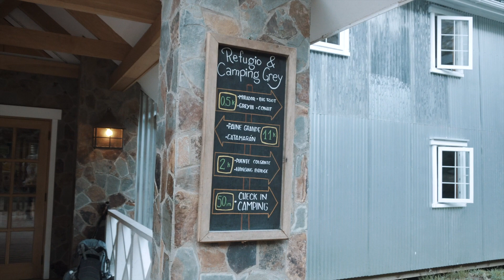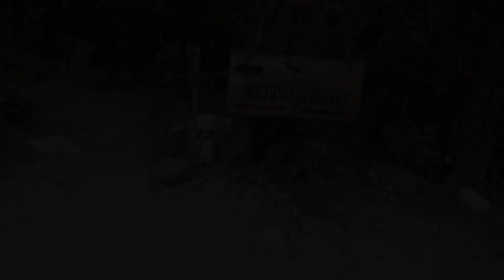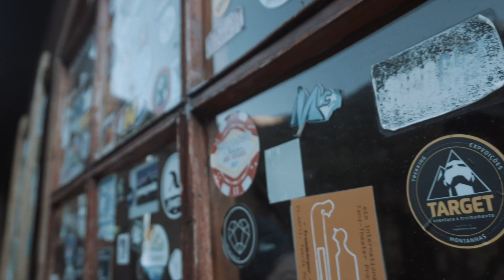TORRES DEL PAINE - Episódio 04 - Web Série WALK AND LIVE - Temporada 1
EPISÓDIO 4: Conectando ao W
Web Série WALK AND LIVE (WAL) - Torres del Paine
O projeto idealizado pela TARGET AVENTURA e com produção do MUNDO DE QUINTAL, será composto por TEMPORADAS onde cada uma representará um DESTINO, alternando entre internacionais e nacionais. Cada temporada será de aproximadamente 4 a 6 episódios (capítulos) de 6 a 10 minutos aproximadamente.

A intenção do projeto é promover destinos de NATUREZA (ecoturismo) através de caminhadas em trilhas e montanhas, conforme detalhado abaixo.

TEMPORADA 1
Destino: TORRES DEL PAINE, Patagônia Chilena.
Percurso: Circuitos "O e W" (145km no total, 5.450m de altimetria positiva)

EPISÓDIO 4
Neste episódio destacamos os dias 5 e 6 da jornada no Circuito O. Uma das principais características destes dias é a conexão com o tradicional Circuito W, onde o fluxo de pessoas é maior, os acampamentos e refúgios mais cheios mas também as paisagens ainda mais fortes em características visuais. Acompanhe dia pós dia e a partir deste episódio conheça além do Circuito O, entenda que o Circuito W já pode ser uma excelente alternativa para você vivenciar o TREKKING e lugares incríveis como TORRES DEL PAINE, considerado um dos 10 parques nacionais mais visitados do MUNDO. Vem com a gente! WALK AND LIVE!

PROJETO (Realização e Direção)
* Juliano P. Sant'Ana (Montanhista e Profissional de Trekking)
* TARGET Ecoturismo e Aventura

PRODUÇÃO (Gravação e Edição)
* Brayan Linhares (Fotógrafo e Produtor)
* Mundo de Quintal (Influenciador Digital e Produtora Audiovisual)

PATROCÍNIO
* Fantástico Sur (Operadora dentro do Parque - Representação TARGET Aventura no Brasil)

APOIOS
* Patagônia Planet (transporte privado de Puerto Natales até o Parque
* Terratop Aventura (Vestuário e Equipamentos Columbia - TARGET Aventura)
* Hotel Vendaval (Hospedagem em Puerto Natales - Após a realização da caminhada)
* Deuter Brasil (Mochilas cargueiras e de ataque - TARGET Aventura)